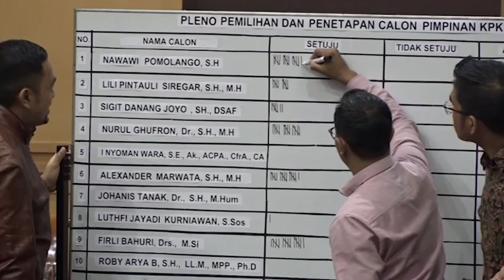WARTA PARLEMEN - DPR RI - PIMPINAN KPK TERPILIH HARUS BEKERJA LEBIH BAIK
// KOMISI III DPR RI MEMINTA PIMPINAN KPK PERIODE 2019 – 2023 TERPILIH BEKERJA LEBIH SERIUS UNTUK MEMPERKUAT KPK / DAN MENDORONG PEMBERANTASAN TINDAK PIDANA KORUPSI YANG LEBIH EFEKTIF LAGI //

NARSUM :
ERMA SURYANI RANIK / Wakil Ketua Komisi III DPR RI / FPD / Dapil KALBAR
AZIS SYAMSUDDIN / Ketua Komisi III DPR RI / FPG / Dapil LAMPUNG II